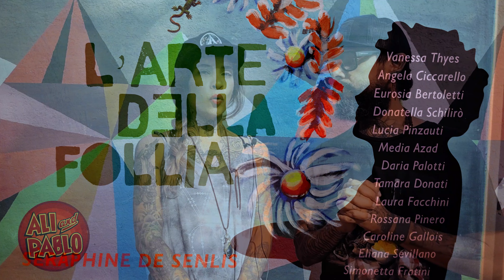CONQUISTANDO ITALIA.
En este capitulo te contaremos una hermosa experiencia que tuvimos en Italia, visitando un tío muy querido el artista plástico Gustavo Maestre, fueron momentos maravillosos y como muchos que hemos vivido tuvimos la oportunidad de mostrar nuestro arte sin mucha planificación y ha sido de las mas bellas experiencias, una vez mas te decimos que sigas adelante en tus sueños no te detengas.

Si quieres ver un poco mas de los artes de nuestro querido Tío Gustavo Maestre aquí te dejamos el link de su cuenta en Instagram:

ABRAZOS DE COLORES.

gracias por acompañarnos en esta vida.
Atentamente:
Ali and Pablo.

Alida Figueroa.
Pablo Fermin.